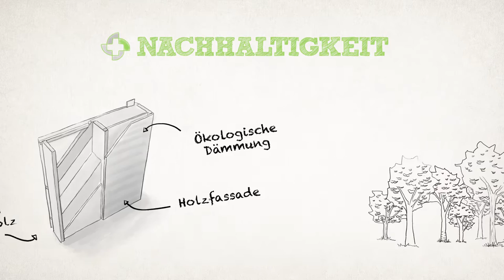gezeichneter Erklärfilm: Das Solarreihenhaus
Ein ökologisch und ökonomisch nachhaltiges Wohn- und Hauskonzept? Die Immobilienentwickler der TBI GmbH haben auf diese Frage eine im Raum Regensburg einzigartige Antwort gefunden: das Solarreihenhaus.

Der gezeichnete Erklärfilm zeigt wie Menschen und Umwelt gleichermaßen von einem Haus der Firma Solarreihenhaus TBI GmbH
profitieren.